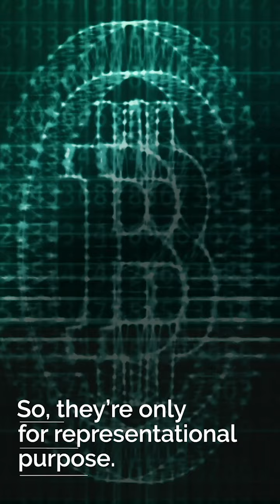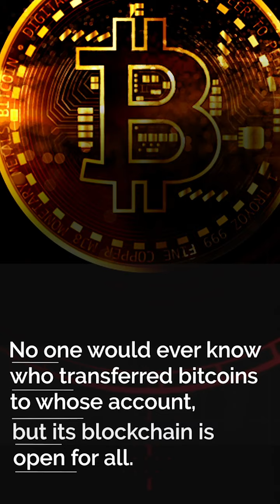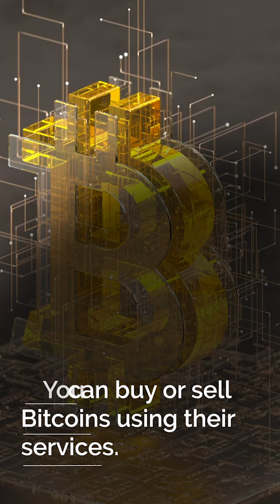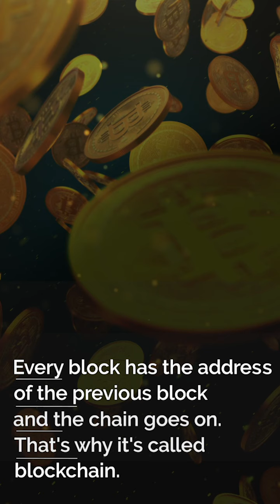Bitcoins: Everything you need to know about cryptocurrency | ABP Uncut Tech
Bitcoin is not paper money like rupee or dollar. It's a form of digital or virtual currency. You can't touch it with your hands or feel it.  It was invented by Satoshi Nakamoto in 2008. While the government controls our monetary transactions through banks, Bitcoin does not have a central authority or a mediator.